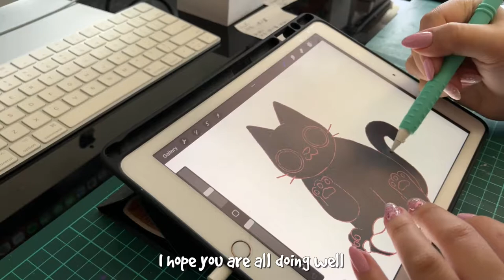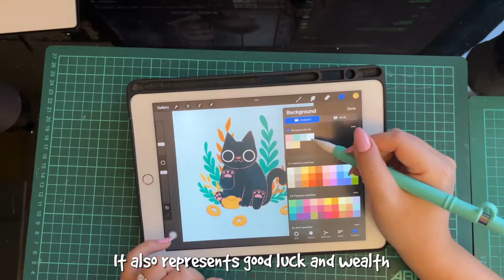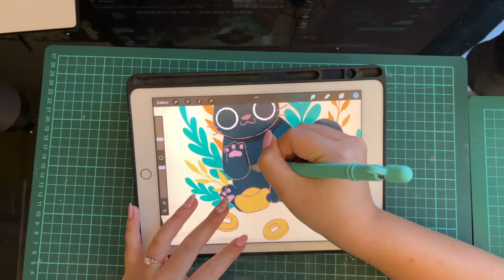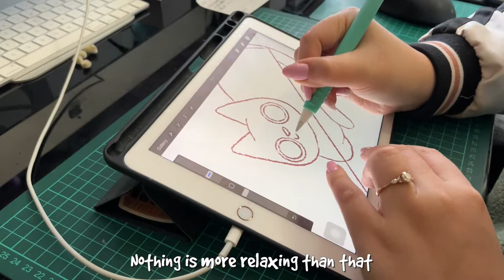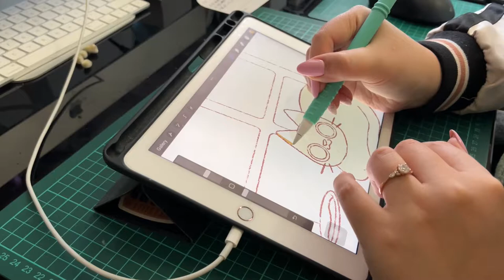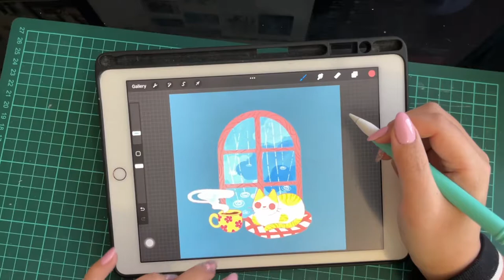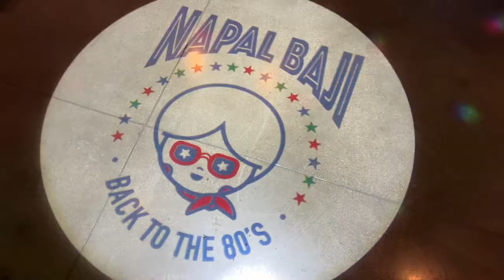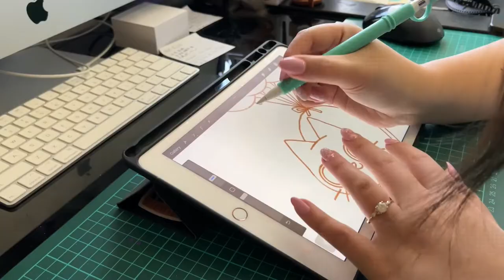✧˖° Crafting, Journaling, Drawing in a week as a full time artist! - StudioVlog 016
Hello everyone!
In this week, we're doing a lot of crafting, drawing, journaling and more!
And of course there's our cats "trying" to help! lol

January Shop Update is now Live!

✧˖° Socials
• My Etsy shop